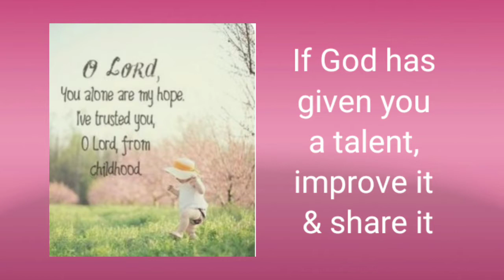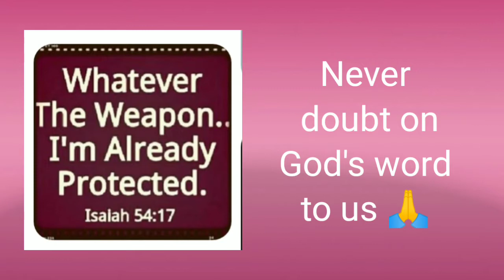CUTE FROM USING DIE CUT MACHINE/PAPER FLOWERS/Marilyns Journey